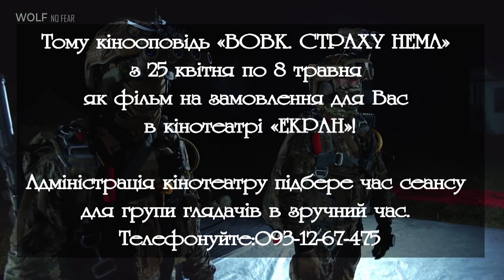Кінооповідь «ВОВК. Страху нема» можна переглядати в кінотеатрі до 8 травня